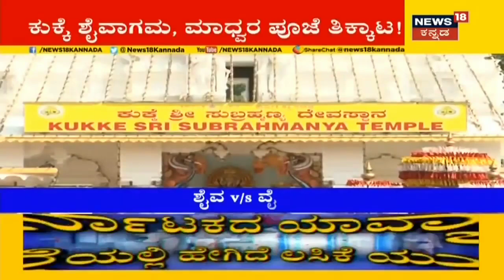ಶಿವರಾತ್ರಿಗೂ ಮುನ್ನ ಪೂಜಾ ವಿವಾದ